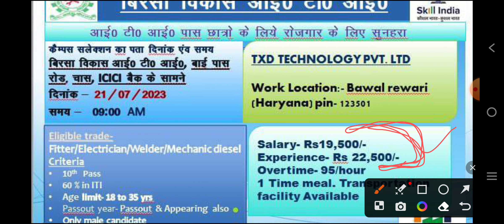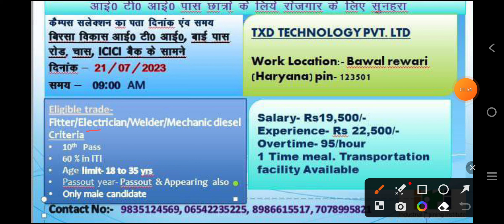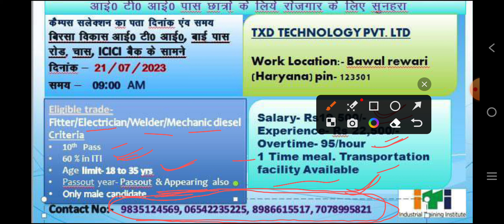🔥Salary 22500/🔥 | TXD Technology Ltd. | Age limit 18 से 35 वर्ष | लूट लो इस जॉब को | ITI Job Update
*ITI कोर्स के फायदे ही फायदे | Job Opportunities After ITI | ITI कोर्स इतना लोकप्रिय क्यों है ?*

#19500/_प्रतिमाह_सैलरी
MINDA_KOSEI_Pvt._Ltd.

लोको_पायलट_(Loco Pilot)_भर्ती_को_लेकर_बड़ी_अपडेट
loco pilot vacancies
loco pilot bharti
loco bharti
loco ki vacancy
loco Kb Aayegi
assistant Loco Pilot
railway loco pilot Bharti breaking news
loco ki bharti
आईटीआई जॉब रिक्रूटमेंट
आईटीआई केंपस प्लेसमेंट
आईटीआई चेन्नई भर्ती
आईटीआई चौक 2023
आईटीआई के विद्यार्थियों हेतु job updates
आईटीआई लेटेस्ट जॉब अपडेट
आईटीआई विद्यार्थियों हेतु अधिक सैलरी वाली जॉब
आईटीआई विद्यार्थियों के लिए जॉब
आईटीआई जॉब अपडेट
आईटीआई रोजगार मेला अपडेट

 आईटीआई केंपस प्लेसमेंट अपडेट
आईटीआई रोजगार न्यूज़
आईटीआई रोजगार मेला को लेकर महत्वपूर्ण जानकारी आईटीआई विद्यालय हेतु बड़ी खुशखबरी आईटीआई विद्यार्थियों के लिए एक और नई जॉब अपडेट आईटीआई फॉर्म क्लासेस फाउंडेशन क्लासेस